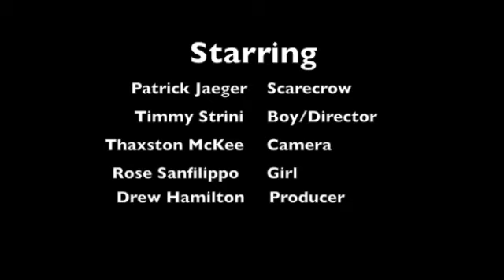Scarecrow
movie made for the SUPER 8 video compitition